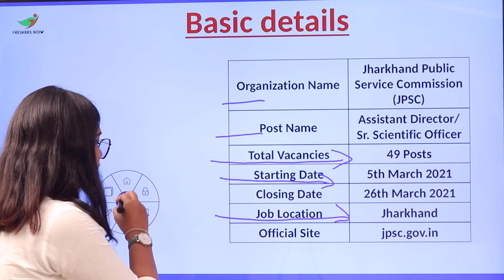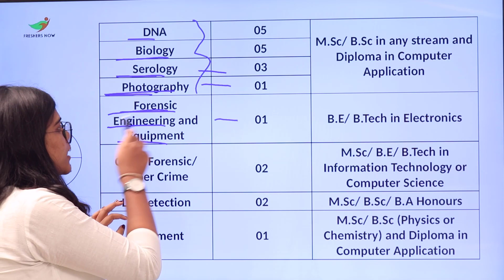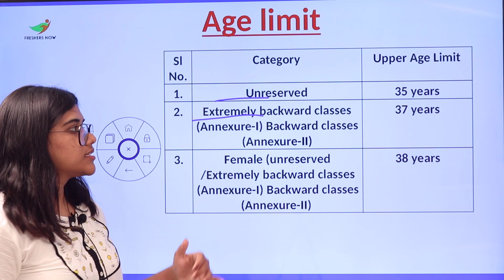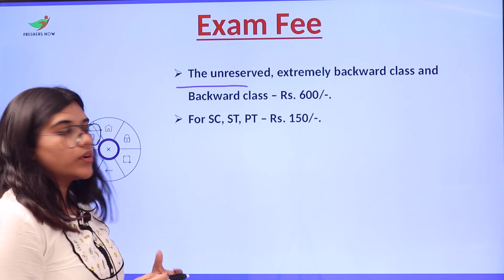JPSC Recruitment 2021 | Salary ₹ 47,600 | Notification For 49 Vacancies | Govt Jobs 2021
JPSC recruitment 2021,
JPSC new vacancy update 2021,
JPSC Assistant Director recruitment 2021,
JPSC Assistant Director vacancy 2021,
JPSC Assistant Director notification 2021,
JPSC Sr. Scientific Officer recruitment 2021,
JPSC Sr. Scientific Officer vacancy 2021,
JPSC Sr. Scientific Officer notification 2021,